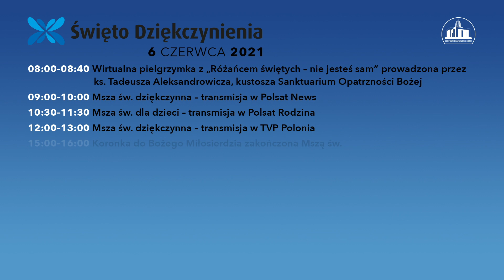XIV ŚWIĘTO DZIĘKCZYNIENIA - 6 CZERWCA 2021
ZAWIERZAMY OPATRZNOŚCI NASZ TRUDNY CZAS PANDEMII I DZIĘKUJEMY ZA PRZYSZŁYCH BŁOGOSŁAWIONYCH to hasło tegorocznego XIV Święta Dziękczynienia. W pierwszą niedzielę czerwca, jak co roku od 14 lat, spotkamy się w wilanowskiej Światyni Opatrzności Bożej. Tegoroczne Święto Dziękczynienia otworzy wirtualna pielgrzymka z „Różańcem świętych – nie jesteś sam”. Pożegnamy się tradycyjnie o godz. 21.37 wspólnym śpiewem Barki. Obydwa wydarzenia będziemy transmitować, podobnie jak całość uroczystości, na łączach internetowych. Zgłoszenia na naszej stronie internetowej
6 czerwca bądźcie z nami!